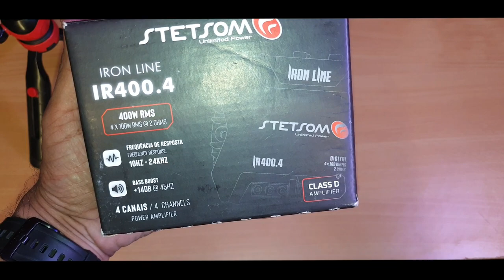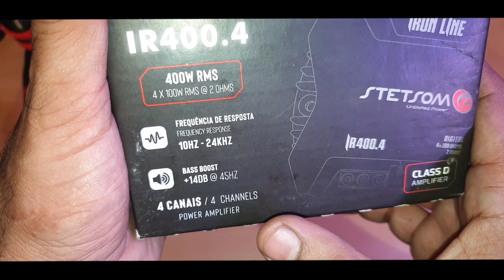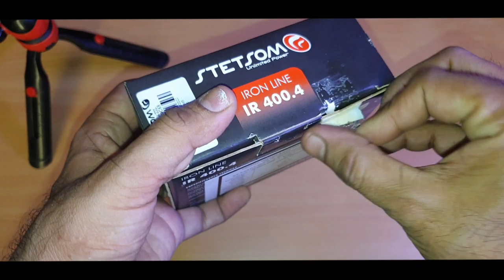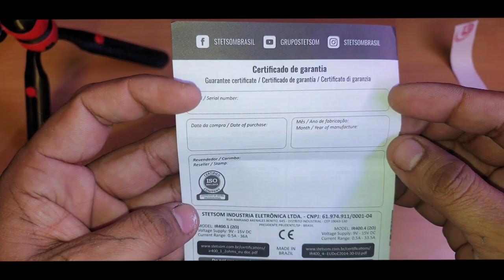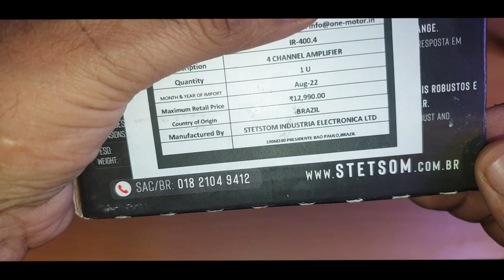Stetsom Iron Line IR 400.4 in New Packing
Stetsom Iron Line IR 400.1

4 Channel Amplifier

At 2 Ohms 4×100.

At 4 Ohms 4×55.

At 4 Ohms  Bridge  2×200 RMS.

6000 TO 7000

RED R LIFESTYLE

Write redraudio in comment box.